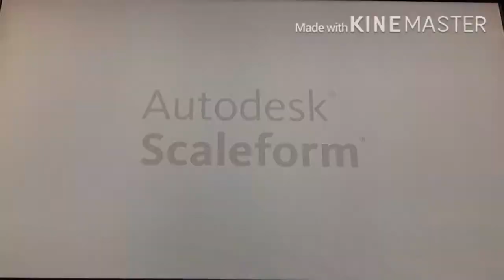Beating batallion mighty no. 9 #5